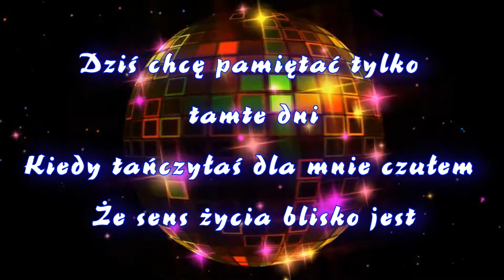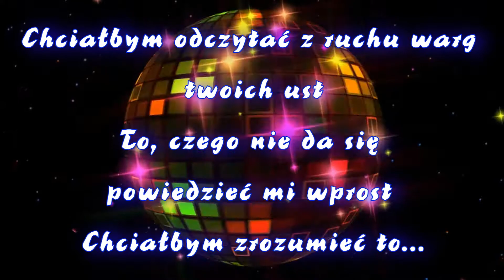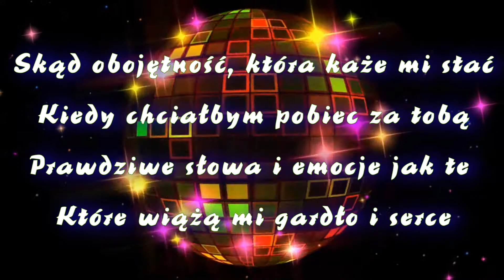Inst - Prawdziwe Powietrze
Loka - Prawdziwe Powietrze